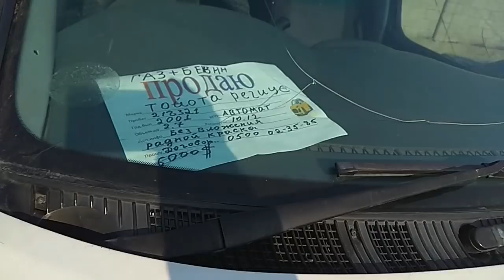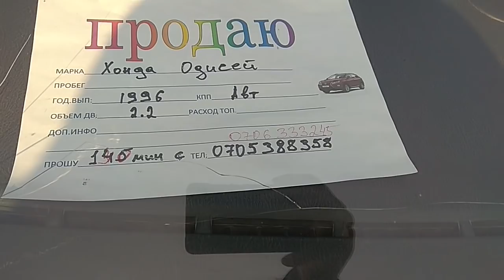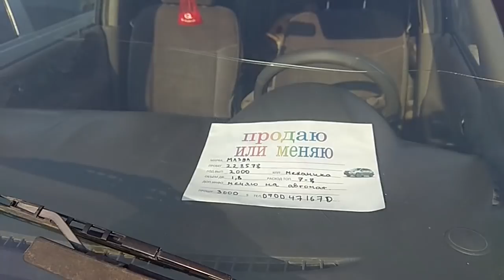Жолдун боюндагы арзан унаалар//2 чыгарылыш///23.12.18///бишкек унаа базары///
Ассалому алейкум достор! Биздин каналга жазылыңыздар!
Унаалардын бааларын көрсөтүп турабыз!

Сиздердин сурооңуздар боюнча унааларды тартып обзор кылып беребиз.

Сурооңуз болсо комментарийге жазыңыз!